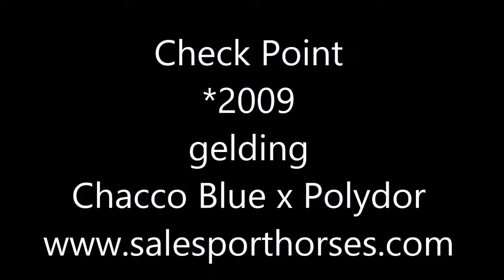SOLD - Check Point - *2009,gelding,Chacco Blue x Polydor